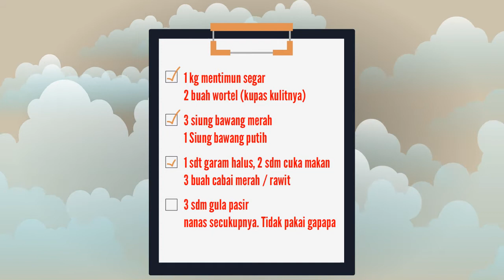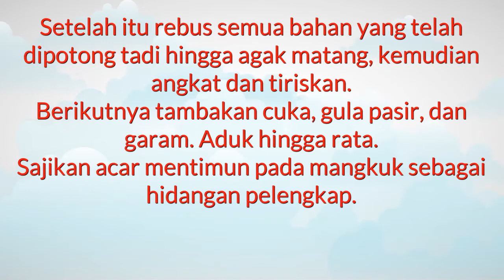Cara Masak Acar Timun Yang Enak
cara memasak acar timun - Kreasi resep masakan khas Indonesia  cara memasak acar timun dan wortel dan menu praktis sehari hari. Disini semua  info rahasia tentang resep masakan cara memasak acar timun bumbu kuning akan disajikan di video ini. Ini Tempat yang tepat untuk resep masak acar timun yang nikmat serta semua aneka resep indonesia dan mancanegara. Untuk resep masak acar timun kuning yang lezat ataupun nikmat tidaklah sulit. Resep masakan disini sangatlah simple dan mudah banget. Daftar atau catatan cara membuat acar timun cuka sederhana yang praktis dan enak adalah hal yang wajib dipunyai oleh ibu-ibu di rumah agar tidak kebingungan mau masak, selamat memasak.